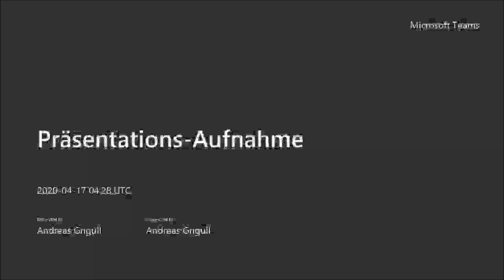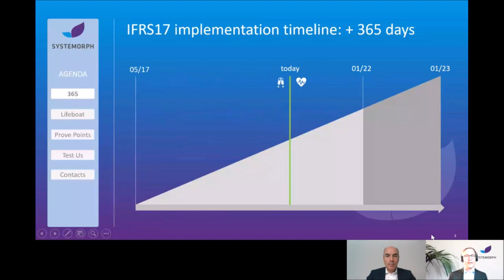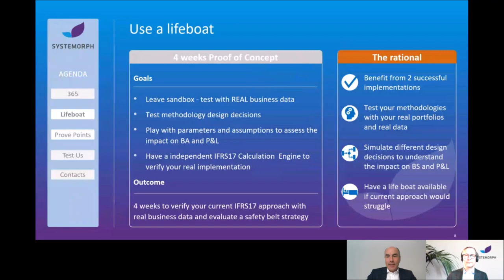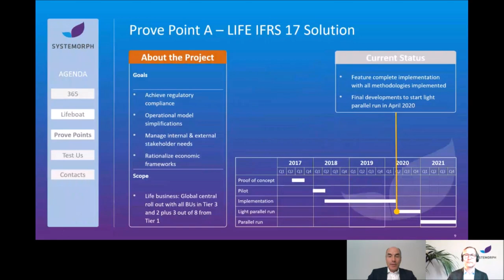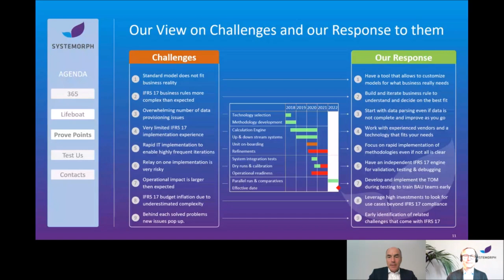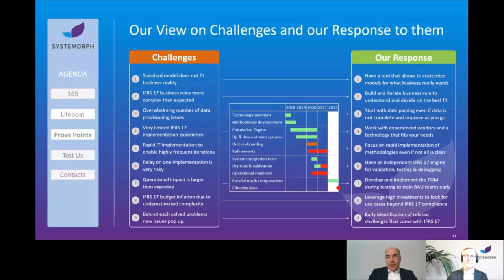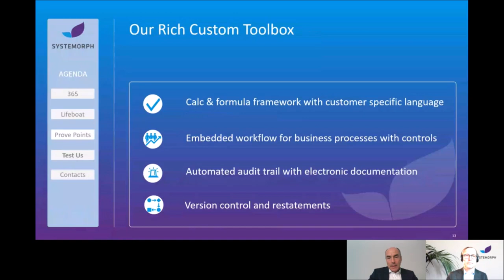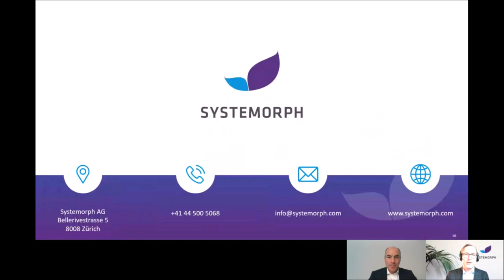IFRS17 - Lifeboat on board?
The effective date for the IFRS17 has just been postponed to Jan, 1st 2023.
We propose that you use these additional 365 days to take a close look at the actual status of your implementation project.

Systemorph has already successfully implemented IFRS17 reporting solutions at different clients. In this presentation we talk about the challenges we had to master and how you can ensure a timely implementation of your IFRS17 project.

In this video, Martin Buess and Andreas Grigull will explain how you can literally put a lifeboat to your big IFRS17 implementation project that may even turn into a speedboat if you wish to follow a different approach.